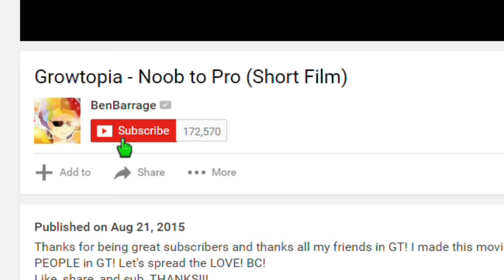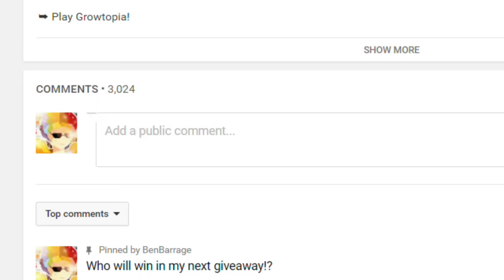10 ANGEL GIVEAWAY ENTRY [2017] | Growtopia [closed]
➥ Play Growtopia!

★ Main Growtopia worlds: BenBarrage | iquit [Visit]